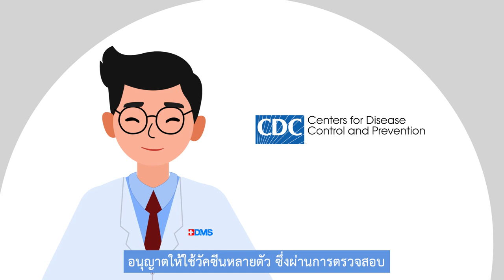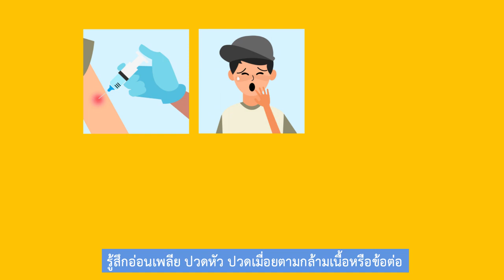เด็ก ๆ ควรฉีดวัคซีน COVID-19 หรือไม่ | Happy and Healthy by BDMS | PPTV HD 36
ติดตามข่าวสารเพิ่มเติมที่เว็บไซต์